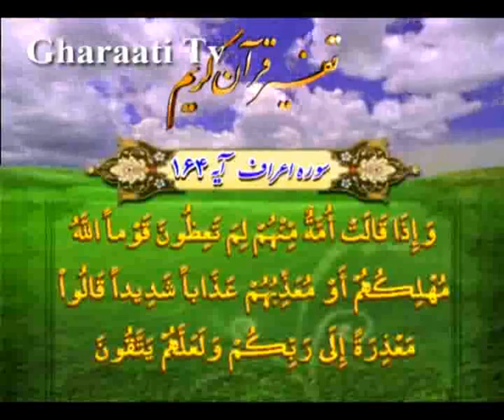قرائتي / تفسير آيه 164 سوره اعراف، امر به معروف و نهي از منکر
تفسير آيه 164 سوره اعراف، امر به معروف و نهي از منکر